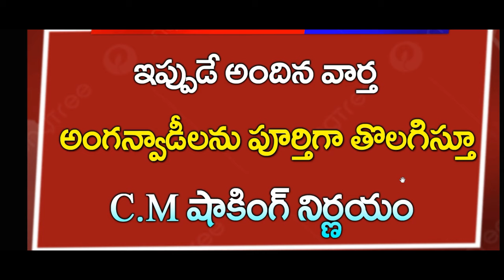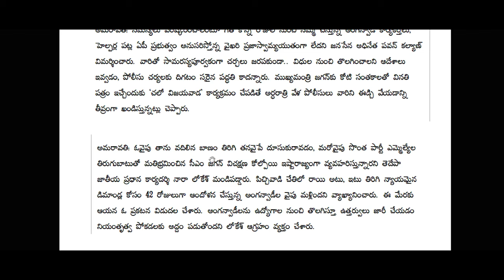ap CM షాకింగ్ నిర్ణయం|| అంగన్వాడీలను పూర్తిగా తొలగిస్తూ ఆదేశాలు జారి | Breaking News